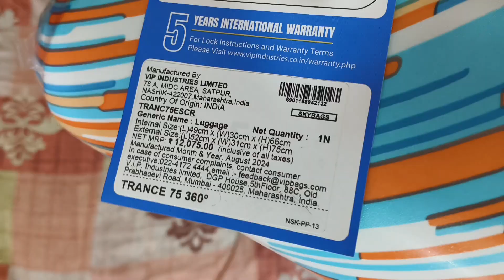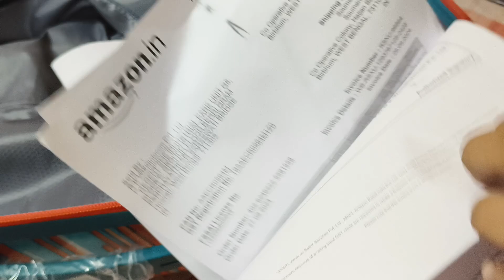Best trolley skybags 2024 || Tourist bag unboxing and review 💥 travel trolley backpacks